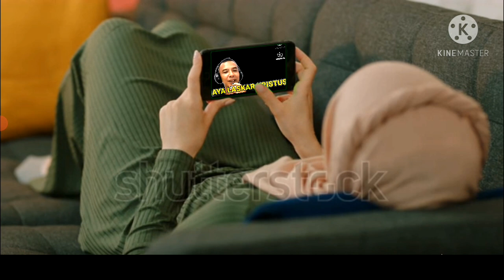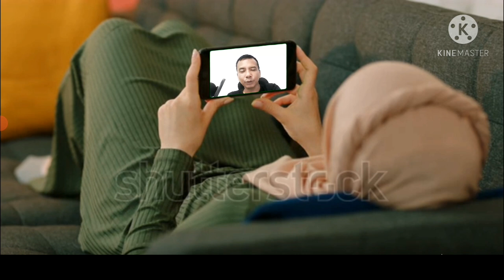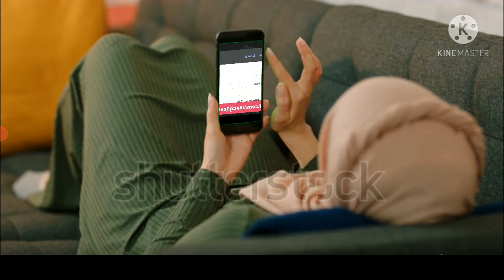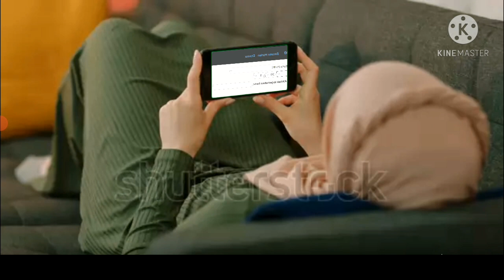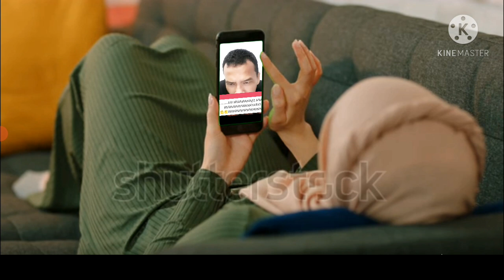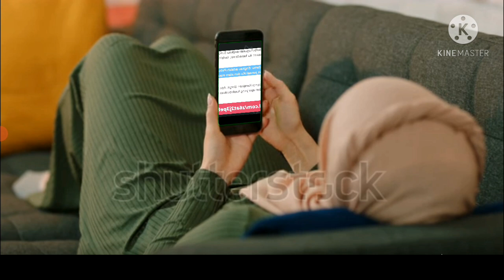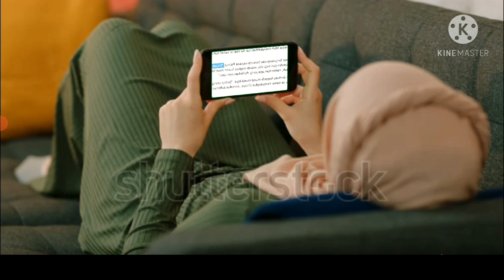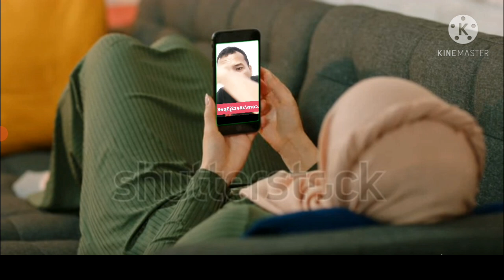Misteri Petrus dan judas,hubungannya dgn penyaliban Yesus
ayo kita uangkap misteri judas dan petrus yg sama sama ingin di pakai iblis untuk menggagalkan penyaliban yesus. obrolqn santai namun berbobot yang di sampaikan sang debaters. kita belajar membuka wawasan kita lebih dalam mengenai isi alkitab.

sumber.